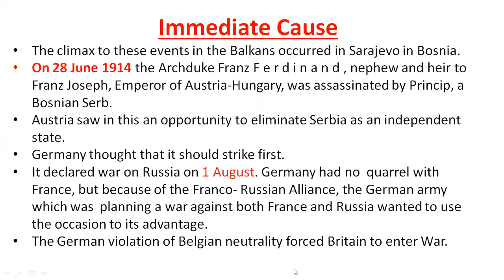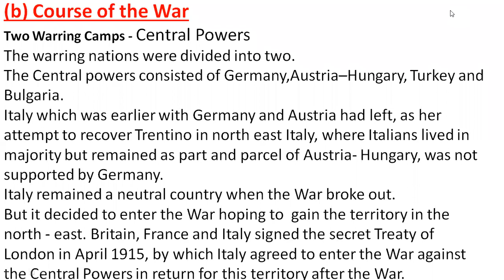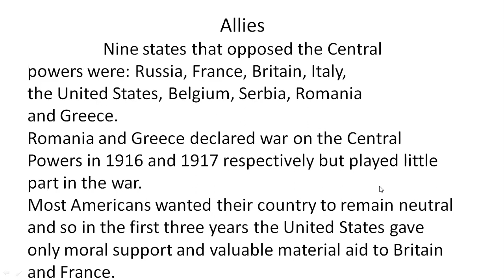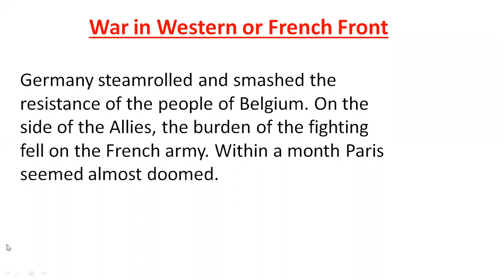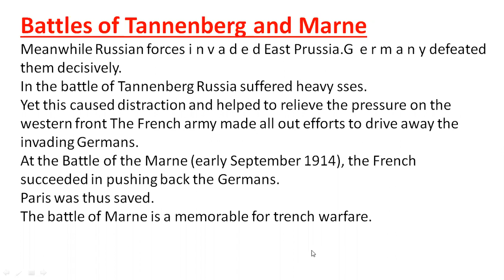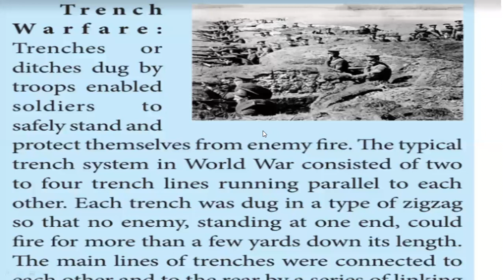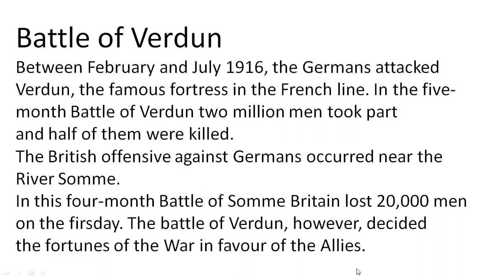X SOCIAL CLASS-2 (09.7.2020)